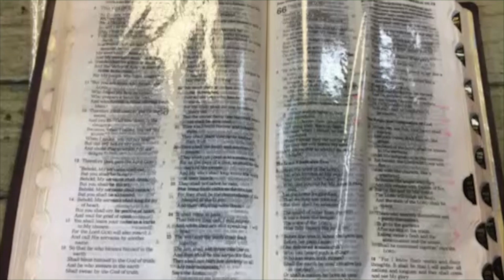Convicted Felon Lived For Satan But Now He's Casting Him Out! Demonic Prison Pt 1. David Heavener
Copy/Paste this link or, from your smartphone (in N. America), text CHOSEN to 91999

Enjoy interviews with L.A Marzulli, Russ Dizdar, Michael Lake, Josh Peck, and many more with your $4.99 subscription to DavidHeavener.tv

See David Live at  Pastor Mike's Conference.

Join us LIVE every Monday on DavidHeavener.tv on
ROKU
AMAZON Fire
Android TV

To support this Truth-Telling  ministry,